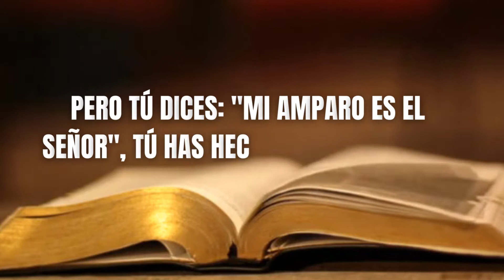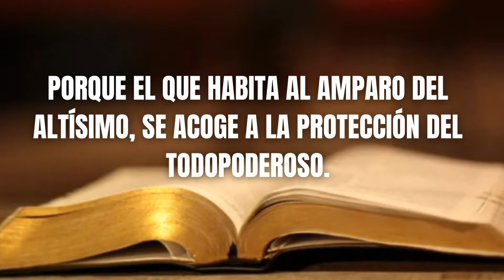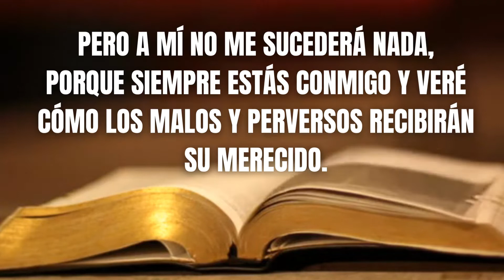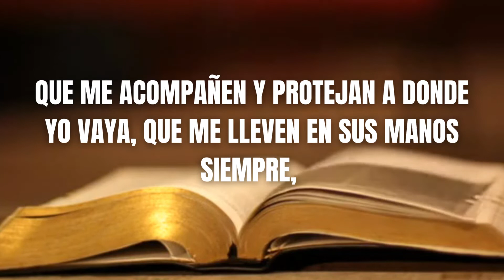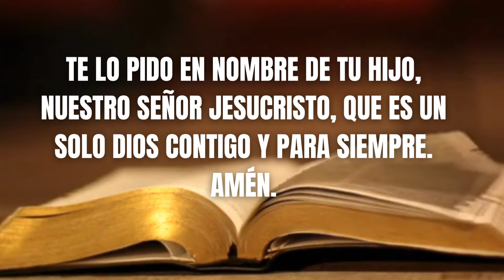SALMO 91 (90) 🙏 ORACIÓN DE PROTECCIÓN CONTRA TODO MAL | ORACIONES PARA SANAR EL ALMA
🟢 SALMO 91 ORACIÓN DE PROTECCIÓN CONTRA TODO MAL ORACIONES PARA SANAR EL ALMA 🙏

Cuando te sientas, triste, perdido y sin ganas de continuar en la vida, por todos los problemas que vives día con día con día, tómate un momento para orar y reencontrarte con Dios.

Coloca todos tus miedos y preocupaciones en manos de Dios, y con fe, agradece de corazón por todo aquello que ya se ha ido y por todo lo nuevo que vendrá a tu vida.

Porque cuando se ora con fe y amor, las bendiciones de Dios se hacen presentes en la vida.

Dios te proteja de todo peligro y de todo mal.

Bendiciones por leer hasta aquí.